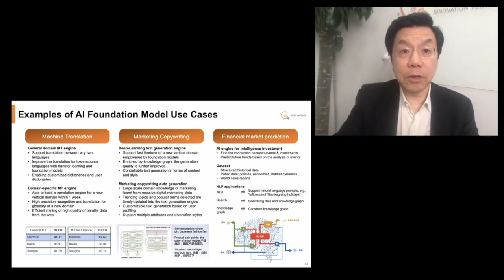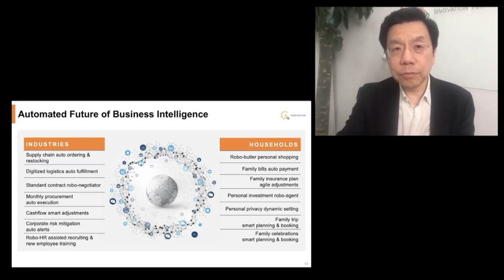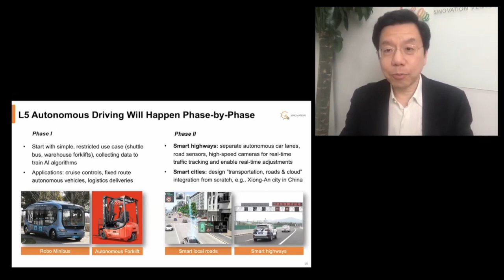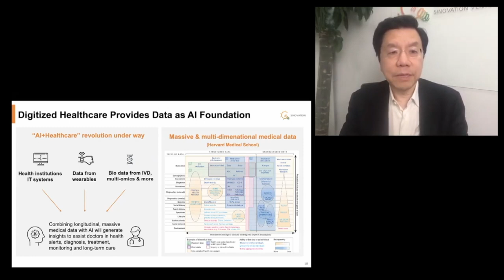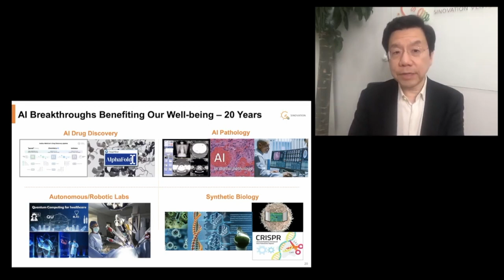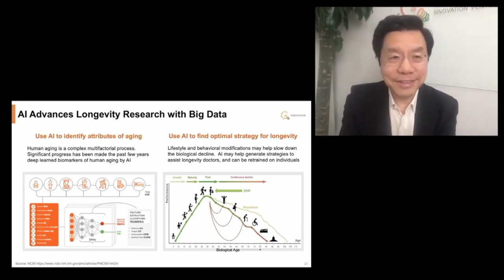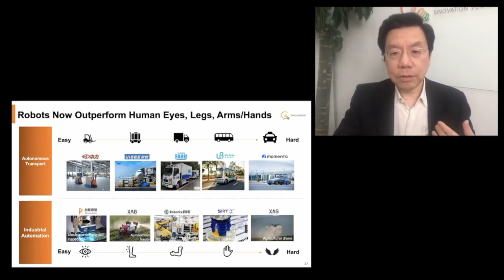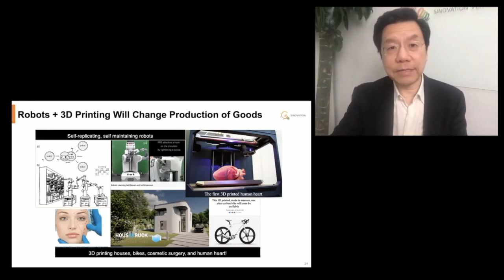Kai Fu Lee: A.I. vehicles are 20 years away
World-leading technologist and Artificial Intelligence expert Kai-Fu Lee joins us in an exclusive How To Academy talk, to reveal how, in just twenty years, AI will transform the world beyond recognition.

Kai-Fu Lee is the CEO of Sinovation Ventures and New York Times bestselling author of AI Superpowers. Lee was formerly the president of Google China and a senior executive at Microsoft, SGI, and Apple. Co-chair of the Artificial Intelligence Council at the World Economic Forum, he has a bachelor’s degree from Columbia and a PhD from Carnegie Mellon.

On YouTube, his videos appearances on TED (How AI can save our humanity), AprendemosJuntos, Tom Bilyeu (How to live without regret), Quartz (on Westworld), Lex Fridman (AI Superpowers – china and silicon valley), Bloomberg Politics, Asia Society, OxfordUnion, Stanford University School of engineering, Bloomberg New Economy, CNBC Television (has the US already lost the A.I. battle to China), National Committee on U.S. China Relations (AI 2041: ten visions for our future), Intelligence Squared (on the future of artificial intelligence) and 60 Minutes – have amassed millions of views combined.